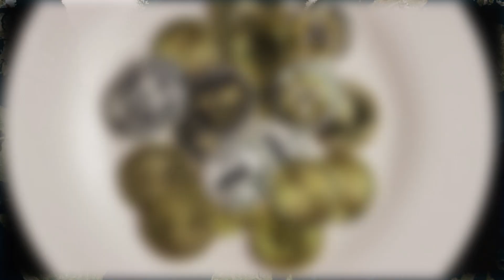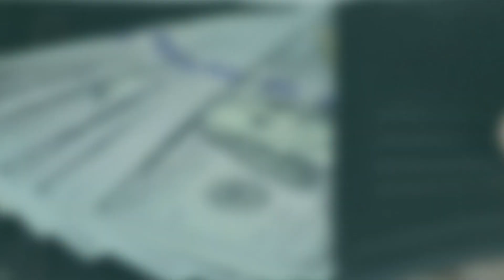The History and Future of Money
The evolution of money is a fascinating journey through human history, reflecting our changing economic needs and technological advancements. Money, in its various forms, has served as a medium of exchange, a unit of account, and a store of value, shaping societies and economies across the globe. The concept of money likely originated from the barter system, which dates back to around 6000 BCE. In this system, individuals exchanged goods and services directly, but it was often inefficient due to the need for a "double coincidence of wants"—both parties needing to want what the other offered. To overcome these limitations, early civilizations began using commodity money, which included items like shells, salt, and grain that had intrinsic value and were widely accepted.  The next major evolution came with paper money, first developed in China during the Tang Dynasty (618–907 CE). This innovation revolutionized transactions by allowing people to carry value in a lightweight form rather than heavy coins. However, it also introduced risks such as inflation when governments printed excessive amounts. As banking systems developed in Europe during the Renaissance, paper currency became more common and eventually transitioned to fiat money—currency that holds value not backed by physical commodities but by government decree.In recent decades, technology has dramatically reshaped the landscape of money. The emergence of digital currencies and cryptocurrencies represents the latest phase in this evolution. Cryptocurrencies like Bitcoin challenge traditional notions of money by offering decentralized alternatives that operate on blockchain technology. These innovations promise greater efficiency and security but also pose regulatory challenges and risks related to volatility. Looking ahead, the future of money is likely to be influenced by ongoing technological advancements, including artificial intelligence and further digitalization. As societies adapt to these changes, the relationship between public institutions and private entities in managing currency will continue to evolve, potentially leading to new forms of financial systems that could redefine economic interactions globally.